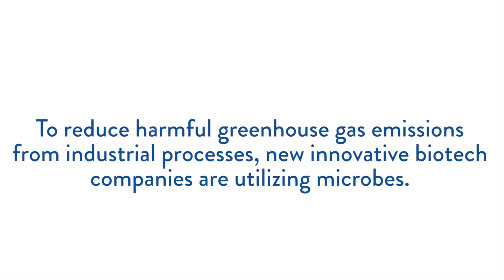Curbing Climate Change with Algae - Cultures Digital Feature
Curbing climate change with algae using innovative environmental technology.

Cultures Magazine by the American Society for Microbiology visits HY-TEK Bio and the Institute of Marine and Environmental Technology to find out how one innovative biotech company is using algae to mitigate greenhouse gas emissions and produce high-value consumer products.